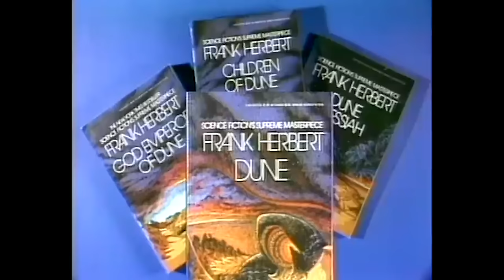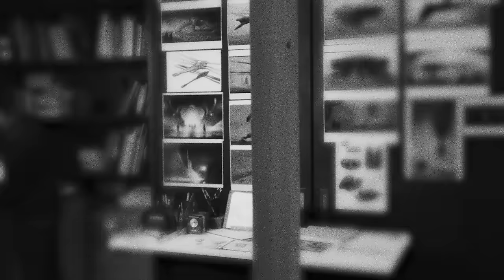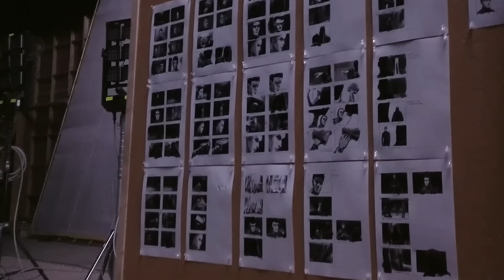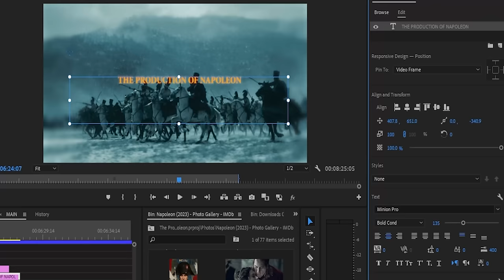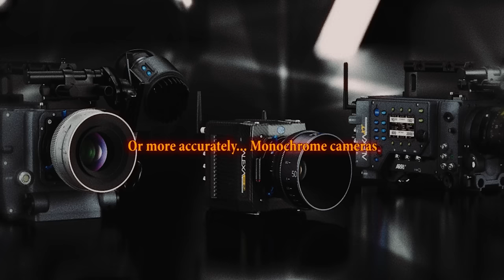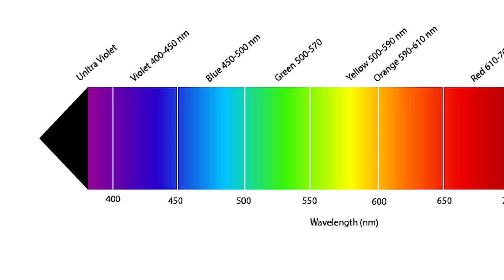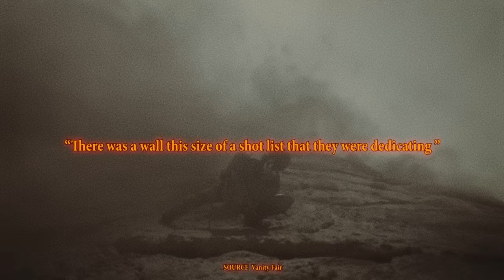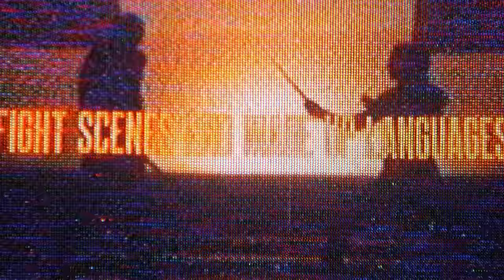The MONUMENTAL Production of DUNE Part 2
Building upon the success of the first Dune film, Director Denis Villeneuve had a massive task in front of him. Creating a sequel to one of the hardest science fiction adaptations. How did they approach this production? What new elements did they bring to the table and what did they reuse? Join us as we take a look at the Production of Dune Part 2.

🖥️Editor: John Owens
✏️Writer:  Cheecken, John Owens
📚Researcher: John Owens, Cheecken
🖼️Thumbnail Squad: newsx#3900
🤖A.I. Programs Used: Midjourney

0:00 The MONUMENTAL Production of DUNE Part 2
1:18 Development, Christopher Nolan, and Warner Bros. controversy
4:06 Production: The Writing Process
6:35 Production: Cinematography
6:55 Production: IMAX 1.43:1
8:45 Production: Film Emulation
10:27 Production: FV
11:31 Production: Infrared Cameras (Monochrome)
14:49 Practical Effect Sandworms
15:48 Sandscreens vs. Greenscreen
18:03 Fight Scenes and Made-up Languages
19:20 The RETURN of the Prodigal Son